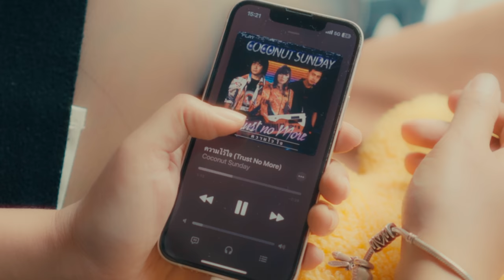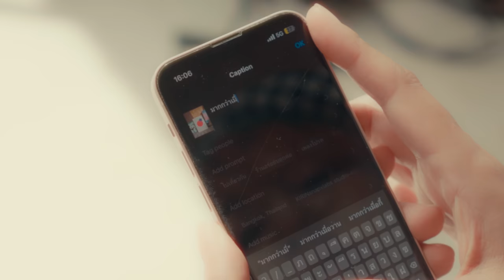Coconut Sunday 'มากกว่าเมื่อวาน' (เพ้อ Side A) | Official MV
Title : มากกว่าเมื่อวาน (เพ้อ Side A)
Artist : Coconut Sunday
Release Date : 26 SEPTEMBER 2023

MUSIC
-Written by Jess Lovanich, Prapop Chomthaworn (Golf Superbaker), Luechai Luedech
- Produced by Luechai Luedech
- Arranged by Luechai Luedech, Jess Lovanich
- Recording engineered by Luechai Luedech at IS Music Studio Bangkok
- Backing vocals director: Chaiwat Khamhom
- Mixed and Mastered by Monthon Dilokchavanis at FrenzyheartStudio

MUSIC VIDEO
Production: BLIV LABEL
Executive Producer: MM (BLIV LABEL)
Director, Producer, Art-Director, Props Master & Stylist: Sarii Nashi
Assistant Director, D.O.P & Editor: Nattanart Tojai
(BLIV LABEL)
Co-Producer & Actress: Jess Lovanich (BLIV LABEL)
Art-Di Assistant: Jindasinee Pongsak
Lighting & Camera: unknown (BLIV LABEL)
Colorist: IR09X
Make-up Artist: Sirarom Waikittipong
Hair Stylist: Phakhanun Chuwanon
Art painting: MaArt Studio (Luechai Luedech), Sarii Nashi

LYRICS
มากกว่าเมื่อวาน (เพ้อ Side A)

มากเกินใจจะหยุดไหว ปล่อยไปตามหัวใจ
ฉันแพ้ยิ้มเธอกว่าใครๆ รู้สึกมากมาย
ใจมันต้องการเธอ

You can make my heart fly to the sky
ทุกๆคราวที่เจอกัน
เธอกลับมาด้วยกันในฝัน
เราจะเป็นทุกสิ่งที่ใจต้องการ
และยิ่งเพ้อถึงเธอมากกว่าเมื่อวาน

ไม่เหลือเลยความต้องการ จะไปคิดถึงใคร..มากกว่านี้
หมดทั้งความคิดที่มี คือมีแค่เธอ
ใจมันต้องการแต่เธอ

เธอทำให้ฉันเพ้อ ใจละเมอไปไกล ทุกๆคราวที่เจอกัน

เพราะเธอเป็นทุกสิ่ง เพราะเธอคือทุกอย่าง
เพราะเธอคือความฝันของฉัน
แค่นั้นที่ฉันต้องการ
และจะรักเธอจนพอใจ
ที่ดินแดนตรงนี้
ฝันดีๆที่ฉันได้เจอ ทำให้เพ้อถึงเธอมากกว่าเมื่อวาน

BLIV LABEL, LTD Rights are reserved selectively in the video. Manufactured by BLIV LABEL, LTD, Bangkok, Thailand.

BLIV LABEL (บลิฟ เลเบ็ล) | Music and Art for Motivation